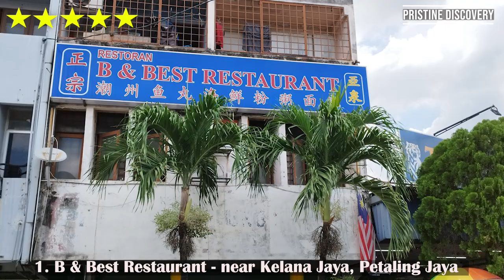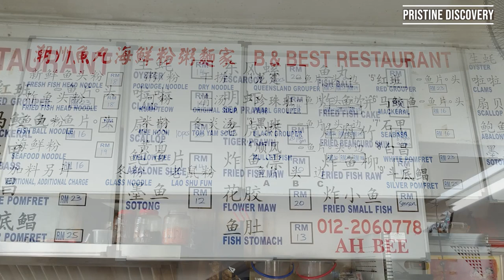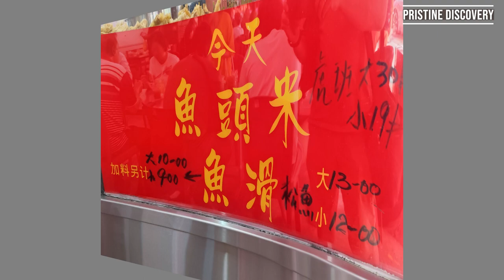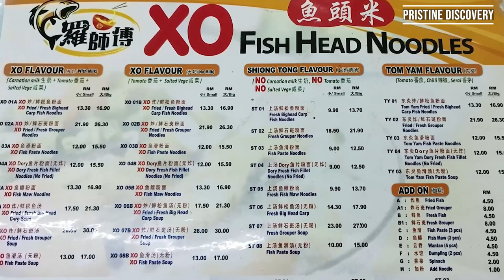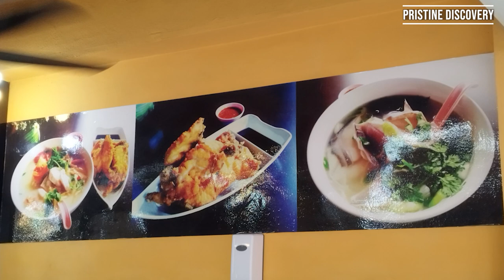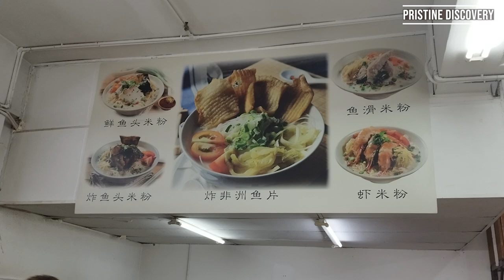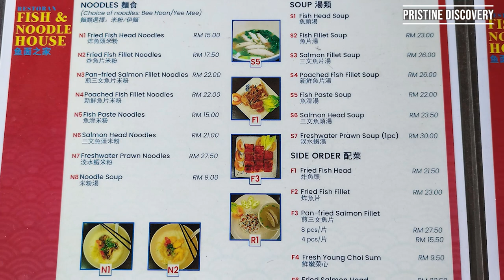Pristine Discovery Guide to the Best FISH NOODLE in Kuala Lumpur & Selangor, Malaysia - 2023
00:00 Introduction
00:09 B & Best Restaurant
05:19 Deng Ji Fish Head Noodle (等记鱼头米粉)
07:49 Chef Loh X.O Fried Fish Head Noodles
09:41 Moon Kee Fish Head and Seafood Noodles (满记鱼头米粉)
12:32 Woo Pin Fish Head Noodles (湖滨鱼头米)
14:42 Fish & Noodle House

B & Best Restaurant
12, Jalan SS 4c/5, Taman Rasa Sayang, 47301 Petaling Jaya, Selangor

Deng Ji Fish Head Noodle (等记鱼头米粉)
238, Jalan Beruang, Pudu, 55100 Kuala Lumpur, Wilayah Persekutuan Kuala Lumpur

Chef Loh X.O Fried Fish Head Noodles
23, Jalan 20/14, Ss 20, 46300 Petaling Jaya, Selangor

Moon Kee Fish Head and Seafood Noodles (满记鱼头米粉)
48, Jln 19/3, Seksyen 19, 46400 Petaling Jaya, Selangor

Woo Pin Fish Head Noodles (湖滨鱼头米)
37, Jalan 1/109f, Taman Danau Desa, 58100 Kuala Lumpur, Wilayah Persekutuan Kuala Lumpur

Fish & Noodle House
77, Jalan SS 20/11, Damansara Kim, 47400 Petaling Jaya, Selangor